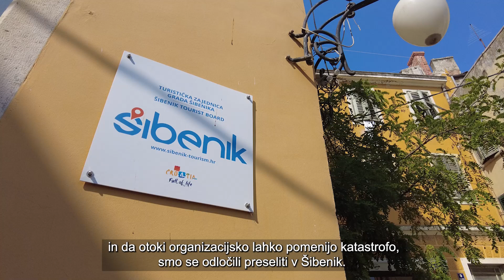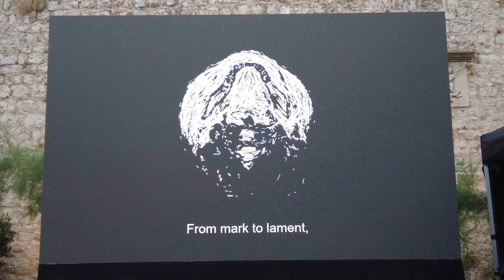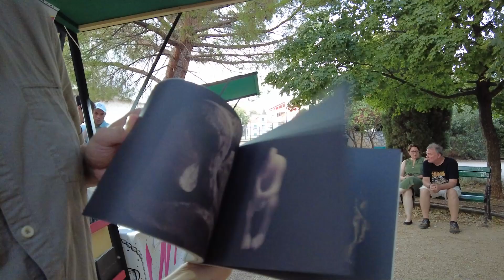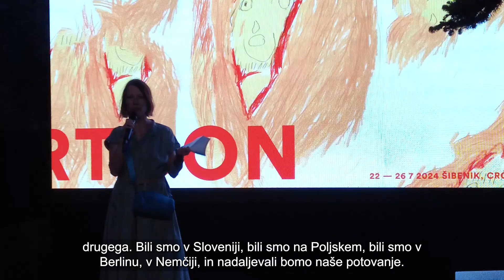Iiin ... Akcija #20 Supertoon festival animacije in stripa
Reportaža s 16. festivala Supertoon - festivala animacije in stripa v ŠibenikuZgodovina nagrade emmy in letošnji nominiranci

Glejte Iiin .. Akcija, vsako sredo ob 20. uri na Megafon TV.